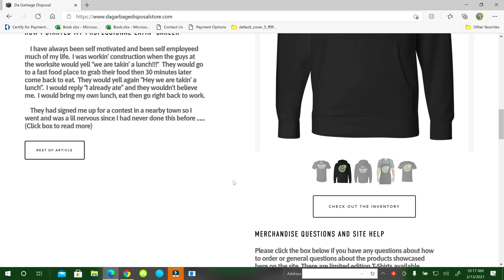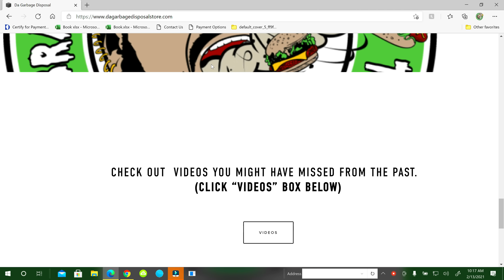Round 3 Semi Finals Totinos Vs Palermo's